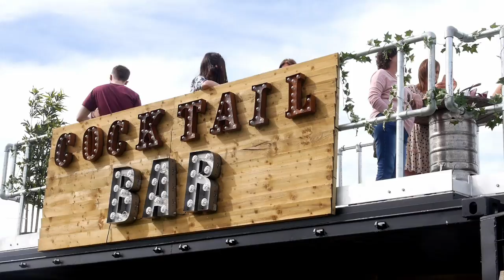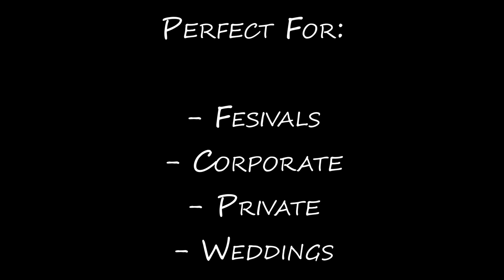Boston Shakers - The Container Cocktail Bar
Here we present one of our bar units. We have converted a shipping container into an amazing Cocktail Bar, bringing something unique to the event scene.

This is perfect for pop up events, music festivals, corporate events and weddings.